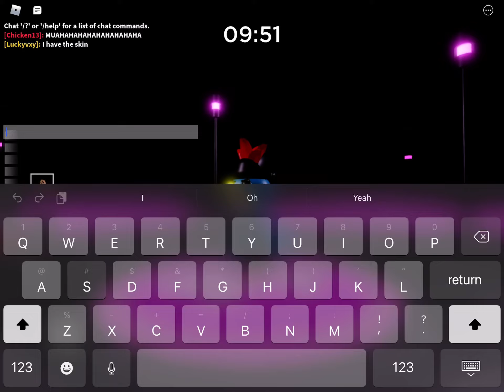Piggy :Branched Realities new blue budgey skin